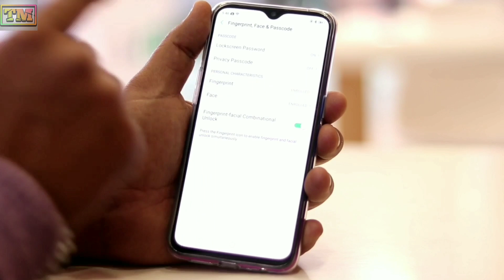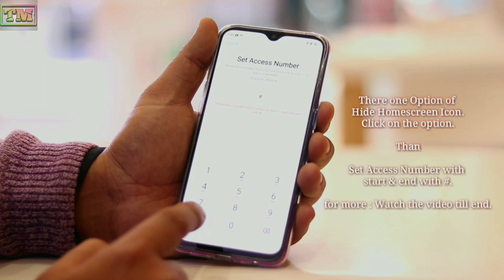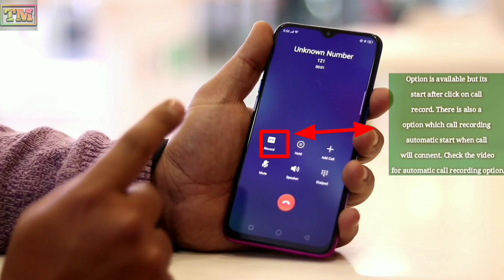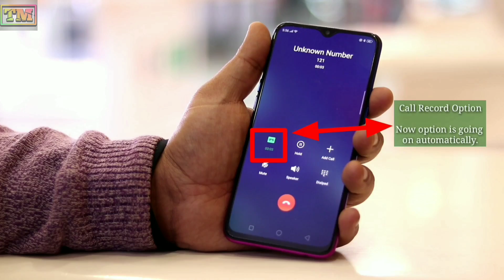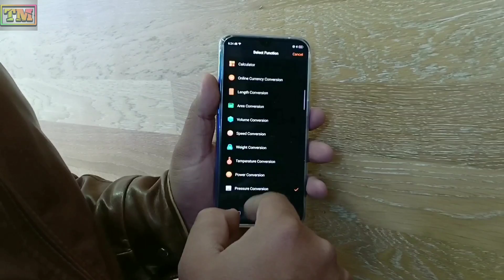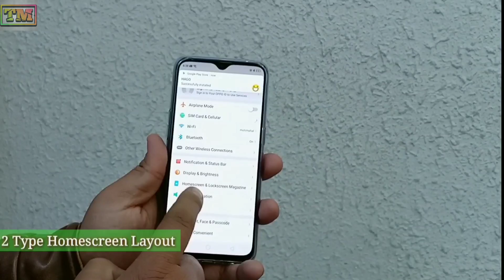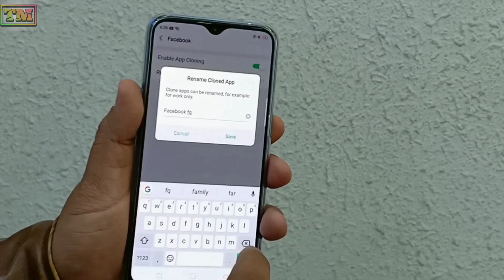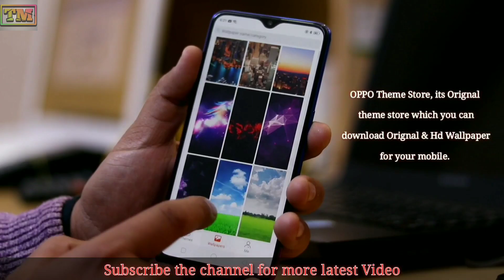Oppo K1 Top & Best Features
Here the video of Oppo K1 Top & Best Features.